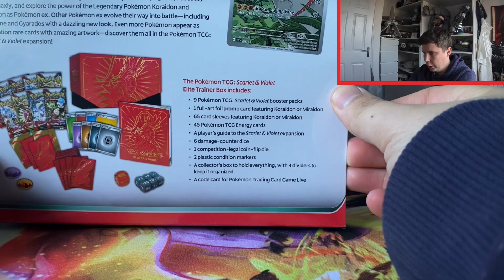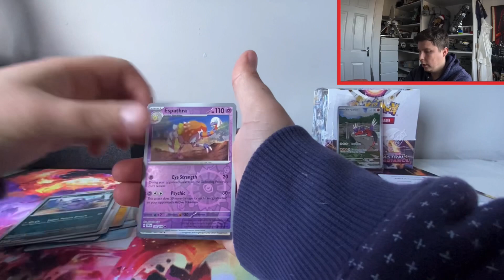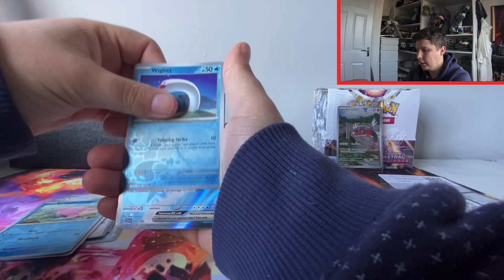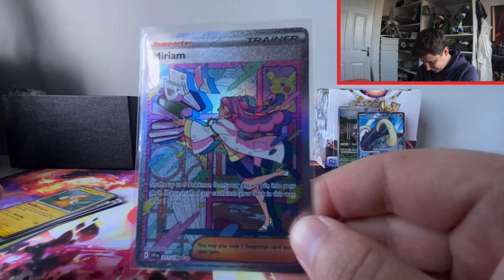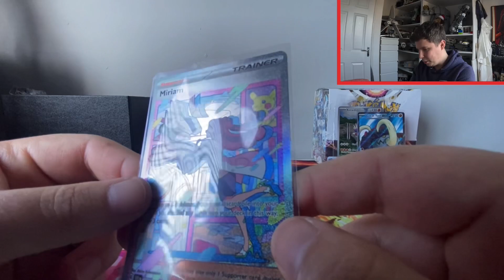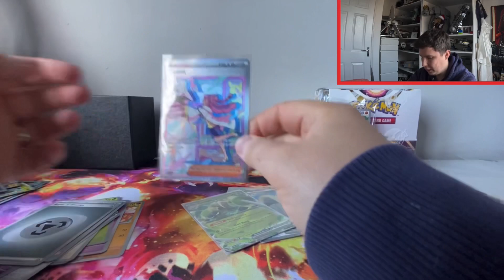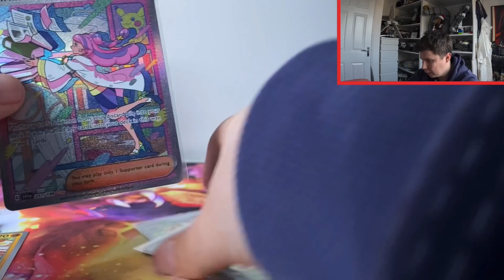Pokémon Scarlet & Violet ETB second opening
Today we revisit the ETB from scarlet and violet in search of completing the binder.

Can we get the chase cards